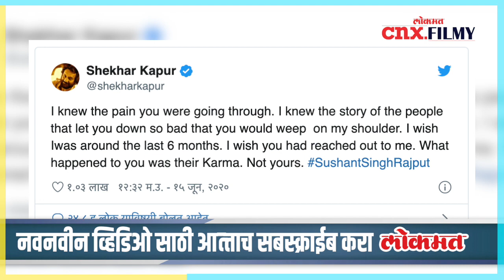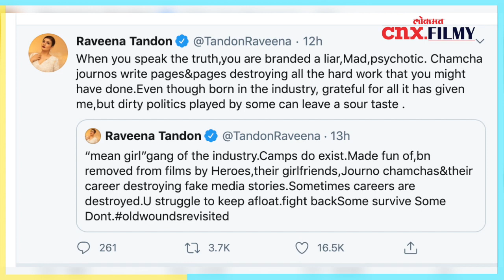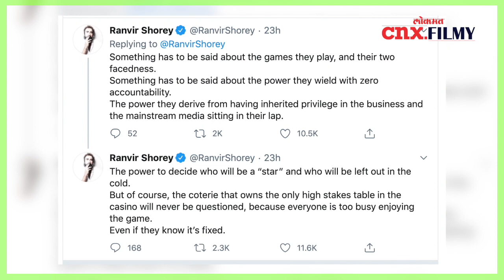मर्डर बाय फिल्म इंडस्ट्री कंगनाच्या आरोपांना पाठिंबा | Sushant Singh Rajput | Lokmat CNX Filmy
सुशांत सिंग राजपूत सारख्या गुणी अभिनेत्याची आत्महत्या सर्वांच्याच मनाला चटका लावून गेलीय. त्याच्या मृत्यूनंतर बॉलिवूडमध्ये नव्या वादाला तोंड फोडले आहे. काल अभिनेत्री कंगना राणौतने सुशांतच्या मृत्यूनंतर बॉलिवूड इंडस्ट्रीवर मोठे आरोप केले होते. त्याची आत्महत्या नाही तर प्लान मर्डर होता, असे ती म्हणाली होती. सुशांतच्या मृत्यूला बॉलिवूडमधील माफियाशाही जबाबदार आहे. इंडस्ट्रीने त्याला कायम डावलले असे ती म्हणाली होती. आता कंगनाच्या या टीकेनंतर सुशांतच्या फिल्म इंडस्ट्रीतील अनेक मित्रांनीही बॉलिवूडमधील इंडस्ट्रीतील वाढत्या घराणेशाहीवर प्रहार केला आहे. केवळ इतकेच नाही तर माजी खासदार संजय निरूपम यांनीही बॉलिवूडमधील घराणेशाहीवर सवाल उपस्थित केले आहेत.
  सोशल मीडियावर बॉलिवूड क्लब, गेट कीपर्स आॅफ बॉलिवूड, डबल फेक, हिपोक्रेटिक असे हॅशटॅग ट्रेंड करत आहेत.